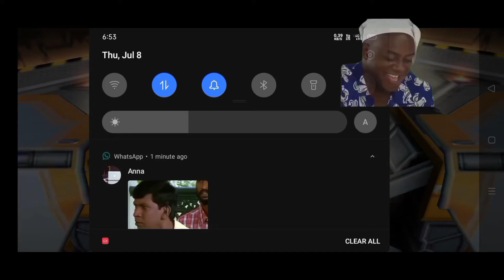scarlet groom new diamond royal bundle spin tricks and tips tamil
free fire new screlet groom diamond royal bundle spin trick with 32 tickets how to get this bundle